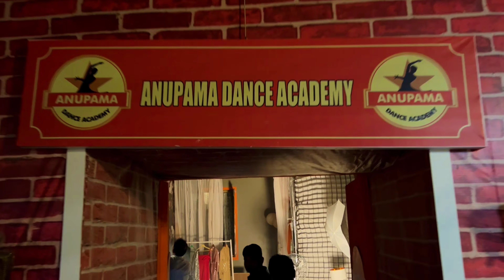SHOOTING OF ANUPAMA 📽️ | TRANSFORMATION 2.0 | Amit Pachori Entertainment ❤️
Hi there ! New to Amit pachori entertainment?
If so, here's what you need to know -- I love Travelling, Adventures, Gyming, Acting, and a lot lot more.
Where else you can find me
EDITING!
:Iam_simran_123